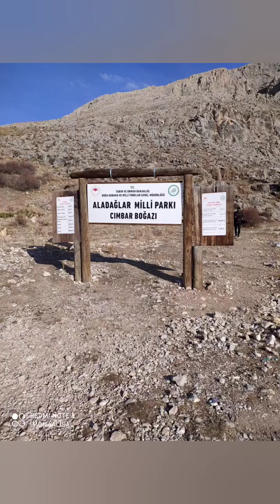Turkey 🇹🇷 vlogs || Hiking in Çamardı || First time experience in my life